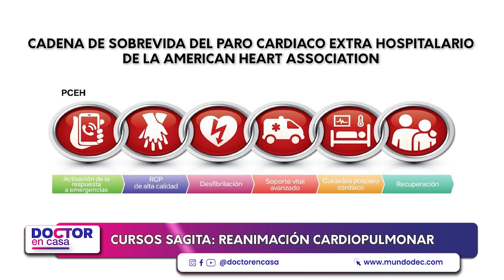Cursos Sagita: Reanimación Cardiopulmonar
En este video, exploramos la importancia de los cursos de reanimación cardiopulmonar, presentados por Sagita. Aprender técnicas de reanimación puede marcar la diferencia entre la vida y la muerte en situaciones de emergencia. Acompáñanos para descubrir cómo estos cursos capacitan a los participantes para actuar con confianza y eficacia en momentos críticos.
No duden en dejar sus comentarios en la caja de comentarios. Su participación es fundamental para enriquecer nuestra comunidad.